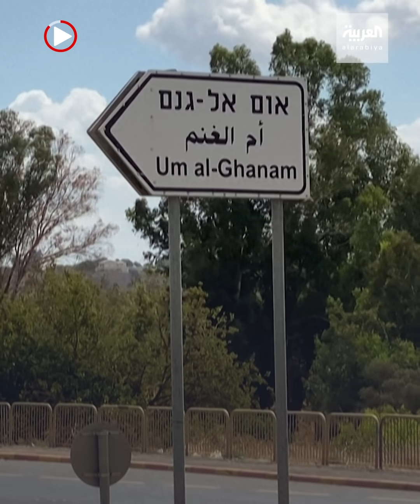منها زراعة شريحة في أجسادهم.. روايات تثير الفضول بخصوص الأسرى الفارين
بعد 100 ساعة على " الهروب_الكبير " واعتقال أربعة من الأسرى الفارين.. زرعوا في أجسادهم شريحة؟ روايات تثير الفضول وأسئلة تبحث عن إجابات

ـــــــــــــــــــــــــــــــــــــــــــــــــــــــــــــــــــــــــــــــــــــــــــــــــــــــــــــــــــــــــــــــــــــ
تيلغرام
سناب شات alarabiya
تفاعلكم
صباح العربية
بانوراما
العربية الليلة
Live Alarabiya
Alarabiya Live